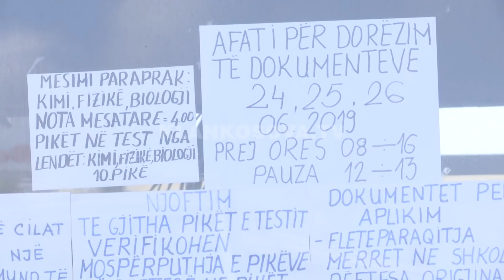Fillon regjistrimi në klasët e dhjeta 24.06.2019 - Klan Kosova